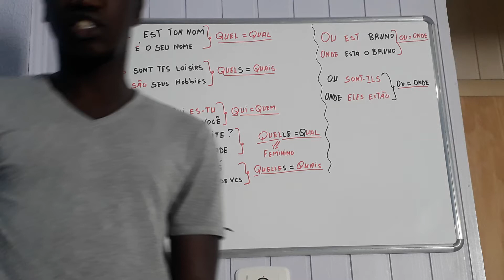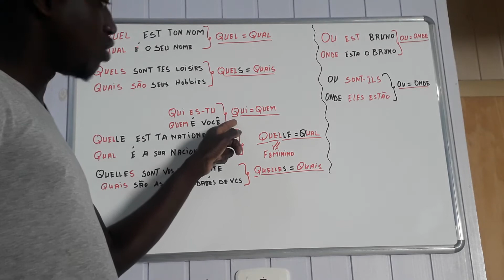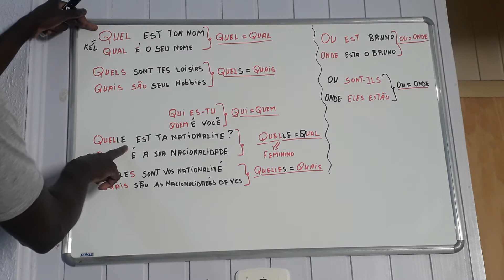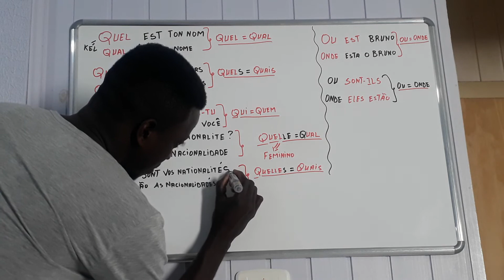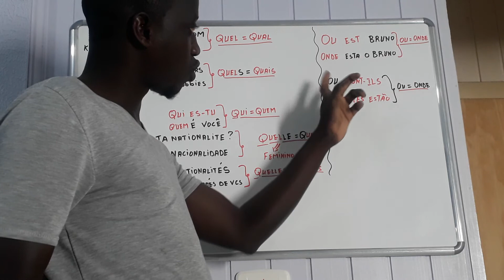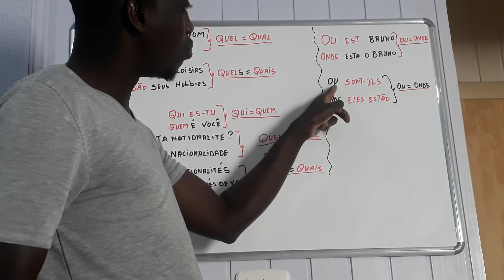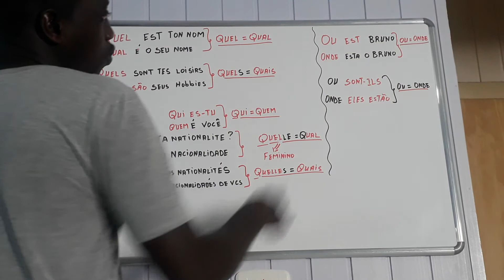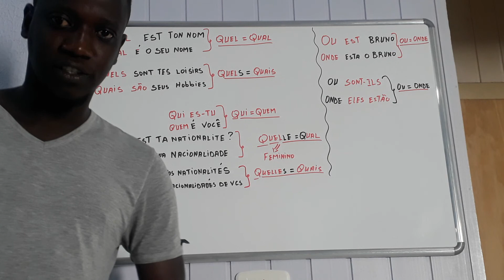Palavras pra perguntar em Frances